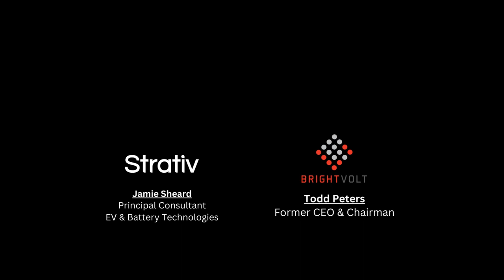Career & Culture lessons from a Battery CEO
Todd Peters has been a senior leader at the likes of Intel, Microsoft and most recently; BrightVolt. His experience of working in large companies amongst leaders such as Andy Grove, whilst also leading agile start-ups has allowed him to gain a unique perspective. Todd imparts career and culture advice during two sections of this conversation; the first part is all about providing career advice to battery professionals, do I stay in academia or go into industry? Do I join a small or large company? How can I develop and thrive as a professional in the battery space? etc. In the 2nd section, Todd shares his stories and advice on how to build a culture for success in the battery industry. I really enjoyed this conversation with Todd and took a lot from it. We hope you do too. Todd, it's time to Take Charge!